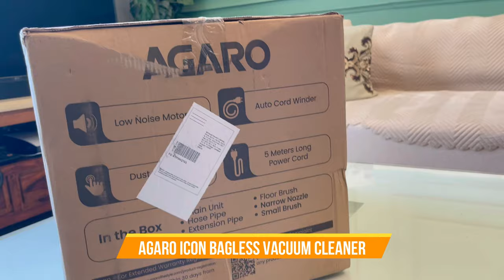Finally We got the Best Compact and Affordable Vaccum Cleaner !! | Indian Mom Studio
Finally We got the Best Compact, Bagless and Affordable Vaccum Cleaner !

The highlight of this product is its bagless so nothing to worry about the cloth bag that usually comes with vc

AGARO ICON Bagless Vacuum Cleaner